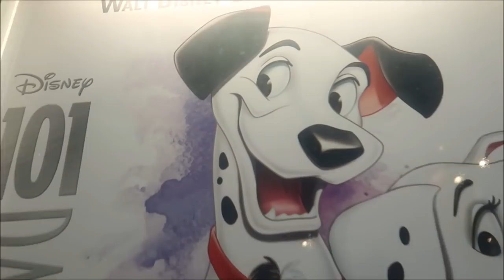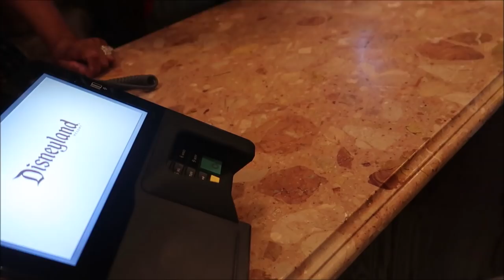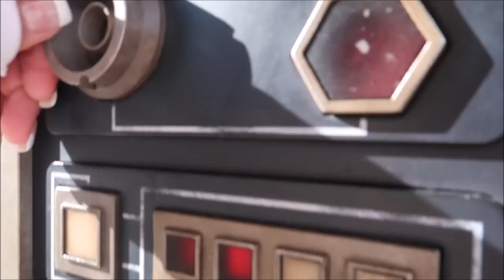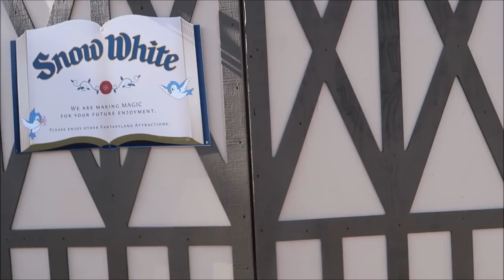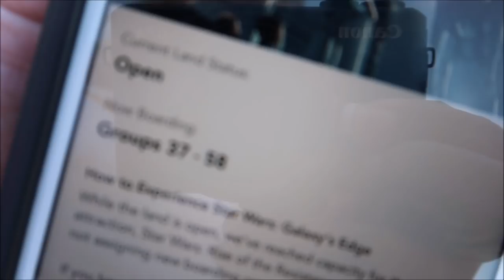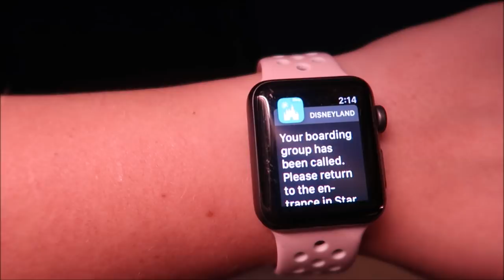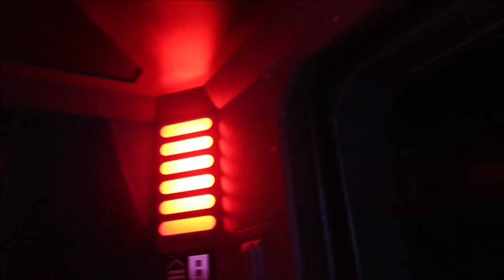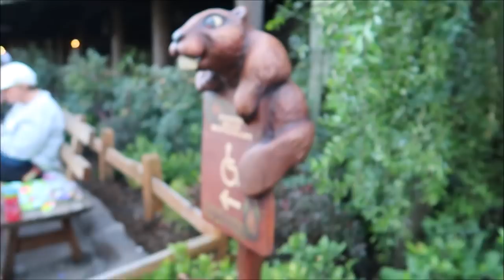FINALLY RIDING RISE OF THE RESISTANCE! Rope drop fail, eating a ronto wrap and riding things!!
Today I wake up super early thinking that was the thing to do and make it to early morning magic hours, you know so you can be first in line for something, but of course I fail at that. So then the park opens and I make it for that official rope drop and I fail again!But I do get to feel that high anxiety moment when trying to get a boarding pass!!

To all who come to this happy place, welcome! Hi guys! My name is Veronica! Im a Disney loving stay happy sarcastic kind of person who loves what I do! Vlogging my life and trying to keep my days filled with magic is my favorite! I really LOVE every single one of my viewers! I love having you all come along and sharing the magic with me! It means so much!